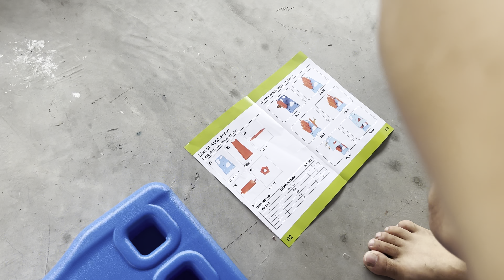Slide 🛝 at home 🏠 || Happy 😃 kids